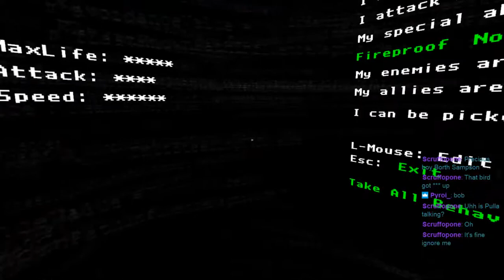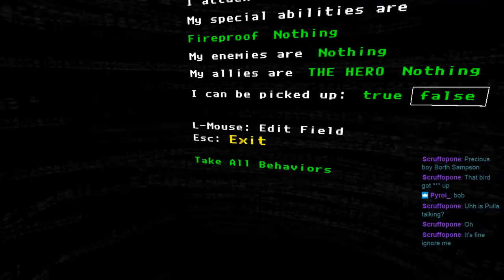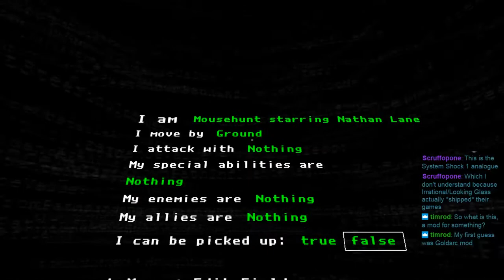The Magic Circle (Part 4): "Mousehunt, starring Nathan Lane"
On Pullahoko's recommendation, I try out "The Magic Circle"

I find out I can rename everything and do some sick buckets with gems. I really like this game